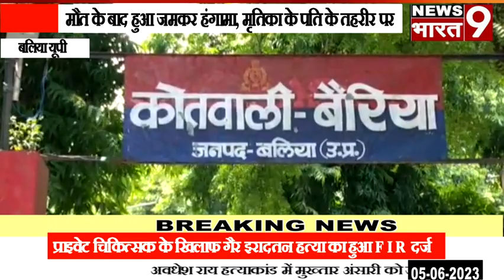बलिया यूपी : निजी चिकित्सालय बैरिया में गर्भवती की हुई मौत परिजनों ने किया हंगामा